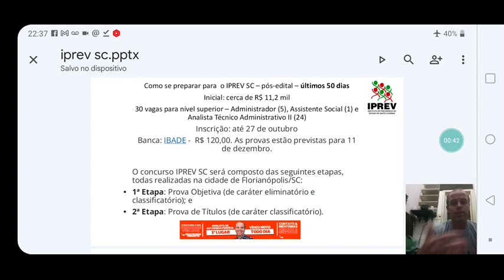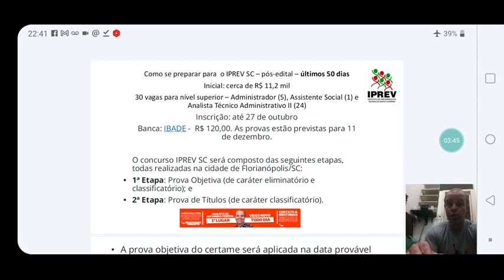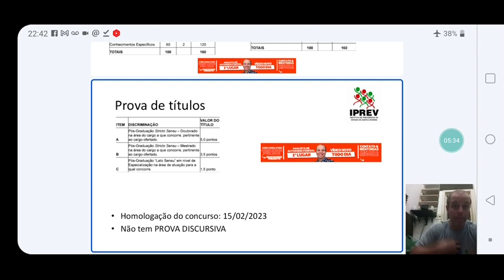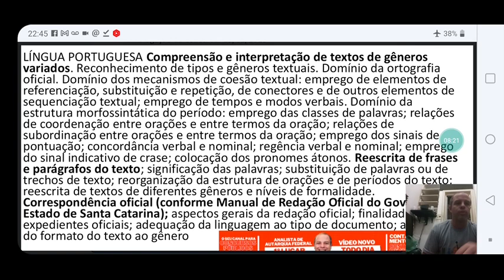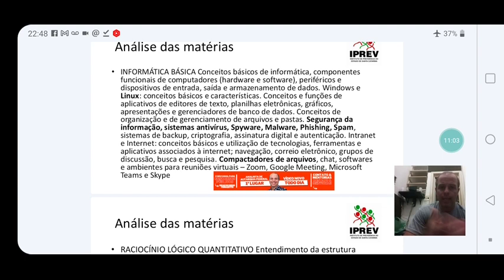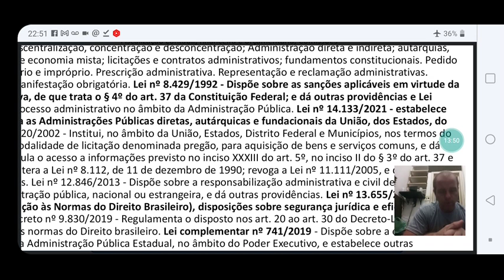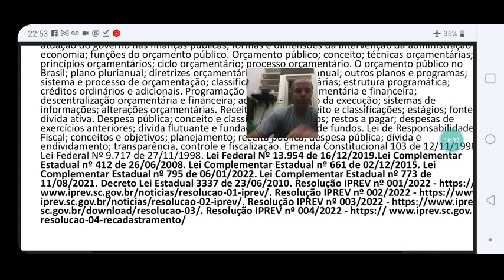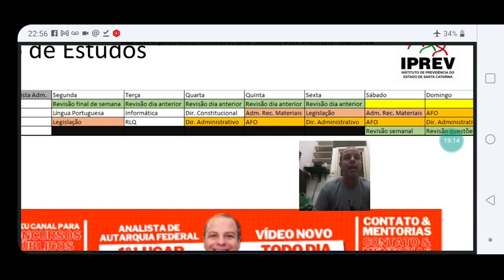R$ 11,2 mil - Concurso Publico IPREV SC como se preparar nos últimos 50 dias + plano de estudos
Instagram: diego.tomazetto (contatos para mentorias, correções de discursivas e dúvidas gerais)